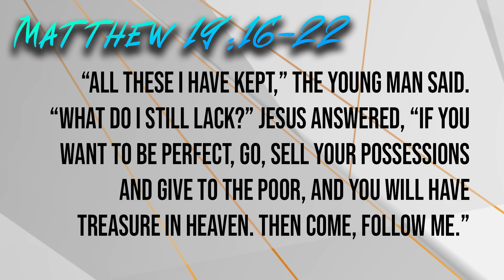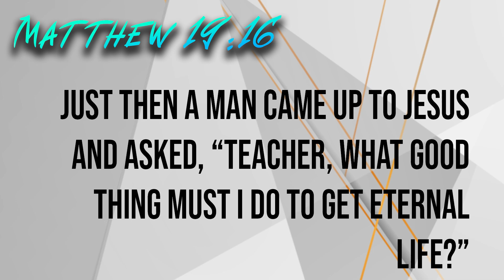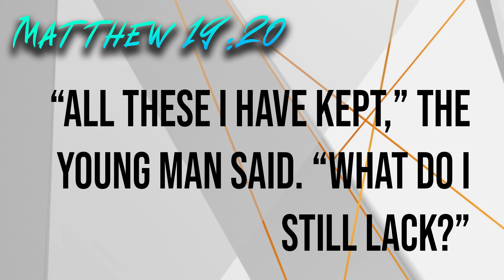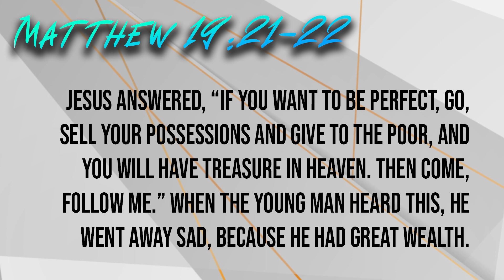🤩 Living Beyond Yourself: How Not Investing in Others Can Impact Your Life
In this thought-provoking video, we dive into the 4th and final way that you can ruin your school year.

We will unpack the importance of investing in others and how that helps you grow in your faith in Christ! We explore the powerful link between personal growth and contributing to the lives of those around us.

By discussing the pivotal role of spiritual growth in Christ, we'll uncover how growing in faith and maturing in your relationship with Jesus are connected to friendships with others.

TIMECODES
00:00-00:38 Intro
00:38-01:07 When someone ruins your life
01:07-01:55 What it looks like to ruin your life
01:55-02:58 Jesus warns us about the danger of not investing in others
02:58-04:32 Who was the Rich Young Ruler?
04:32-09:20 What can we learn from what the Rich Young Ruler did wrong?
09:20-11:14 How can we apply these lessons to our daily life?
11:14-12:19 Outro